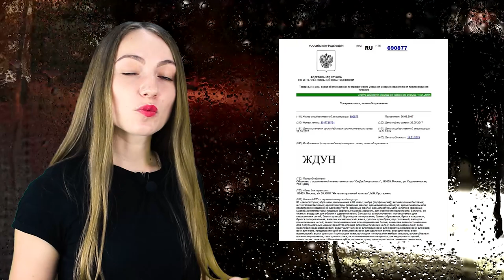Как Бизнесу Не Потерять Миллионы За Мемы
Таймкоды:
0:00 Введение
1:24 Компания заработала миллионы на мемах
3:22 История возникновения мема "Ждун"
4:01 Что стоит знать об авторском праве
4:22 Авторское право на Ждуна компании "Си Ди Лэнд"
6:46 Как отстоять право на интеллектуальную собственность
8:11 Как бизнесу сэкономить миллионы
9:36 Нарушать авторское право или не нарушать?